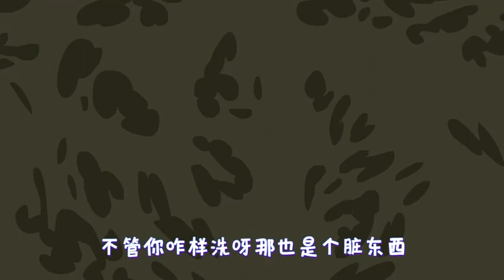Funny Chinese cartoon song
I have no idea what this song's about but I just couldn't stop watching it.